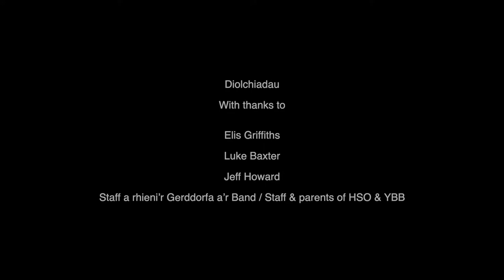Song Of Hope - HSO and YBB - by Charles Maynard